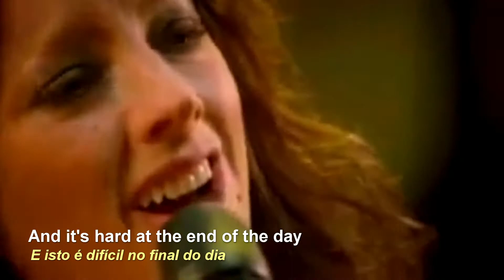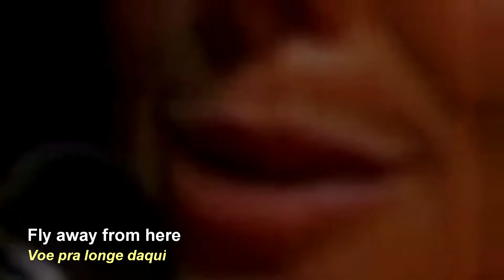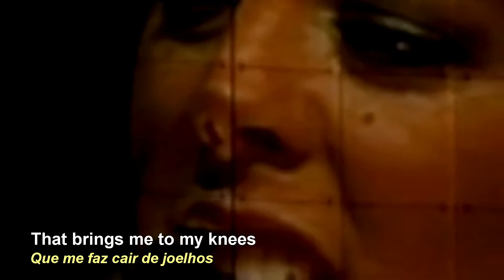Sarah McLachlan - ANGEL || Legendado Inglês - Port || HD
♪ ♫ ♩ Lyrics ♥

Spend all your time waiting
For that second chance
For a break that would make it okay
There's always some reason
To feel not good enough
I need some distraction
Oh beautiful release
Memories seep from my veins
Let me be empty
Oh and weightless and maybe
I'll find some peace tonight

And the endlessness that you feel

So tired of the straight line
And everywhere you turn
There's vultures and thieves at your back
And the storm keeps on twisting
You keep on building the lies
It don't make no difference
Escaping one last time
It's easier to believe in this sweet madness oh
This glorious sadness that brings me to my knees